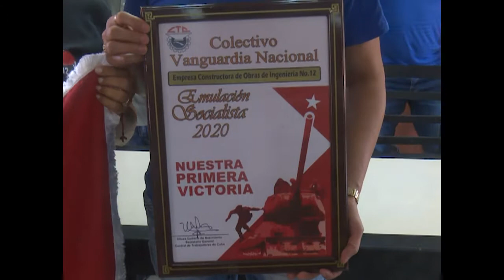Entregan condición Vanguardia Nacional a Ecoing 12.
La Empresa Constructora de Obras de Ingeniería de #12 en Cienfuegos recibió la condición que los acredita como colectivo Vanguardia Nacional. El colectivo cumplió sus compromisos productivos y encargo social en momentos en que la economía cubana impulsa el papel de la empresa estatal socialista.